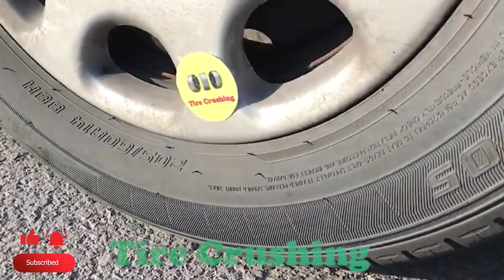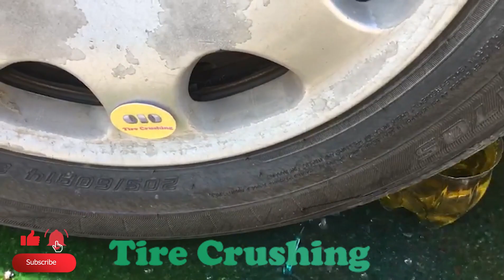Crushing Crunchy & Soft Things by CaR EXPERIMENT CaR vs Coca Cola, Mirinda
Hi guys, in this video , I put the things and  things, fruit under the car tire and pass them.